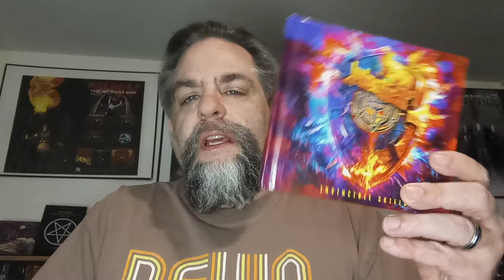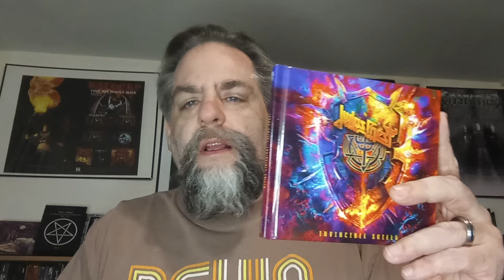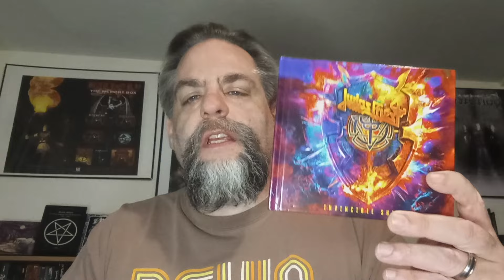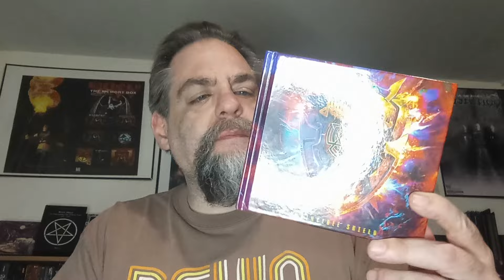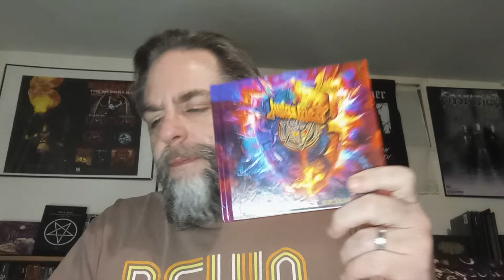A Grumpy Rant: Kerry King, Slayer, Judas Priest, Target, and the "Drop"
Trying to order the Target exclusive version of the new Judas Priest, 1000 reviews on release day of said album, Kerry King, the Slayer "reunion", and complaining about the term "drop." Come watch an old man yell at clouds. I was in a mood, sorry in advance. At least I gave you a nice picture of a hot chick's ass.